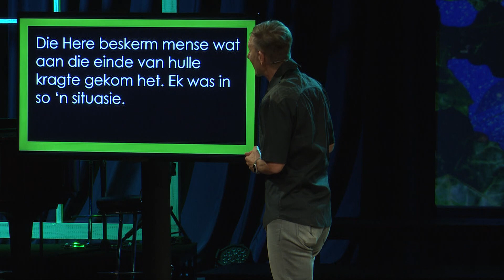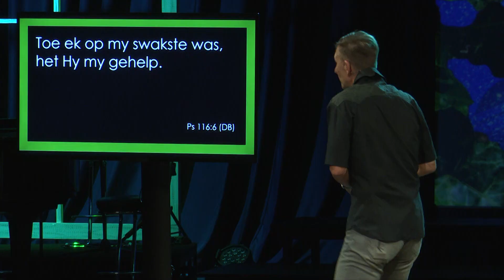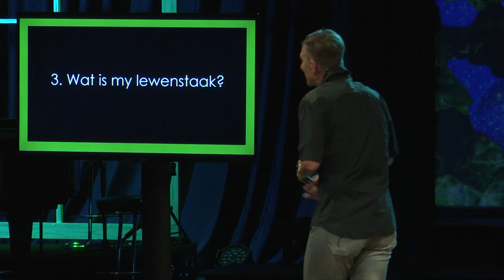24 Februarie 2019: Mosaïek AM / Johan Geyser / Ek Wonder - Waar's my gemoed heen?